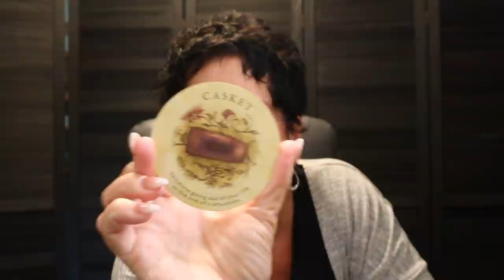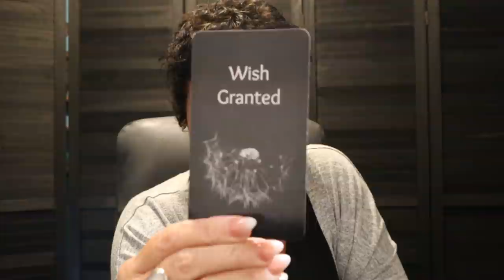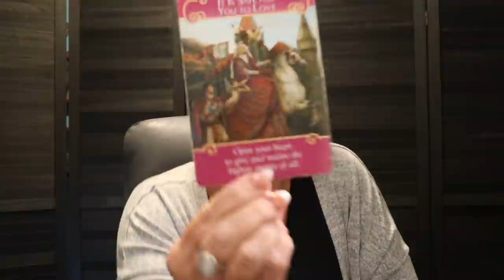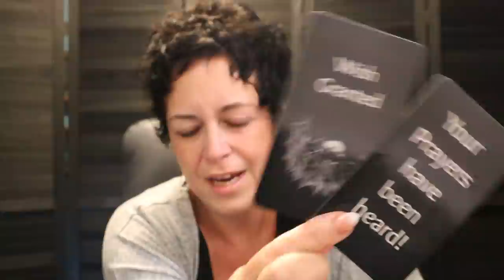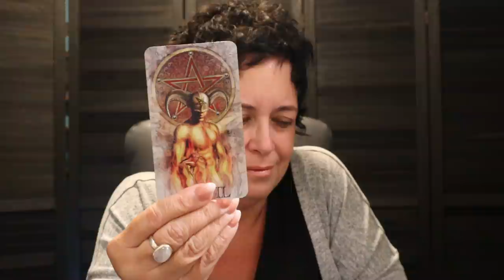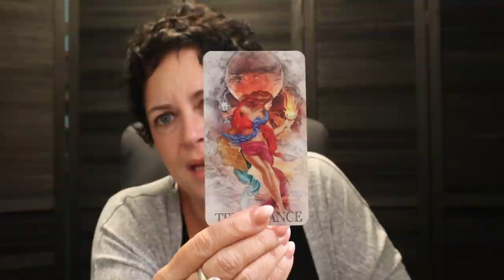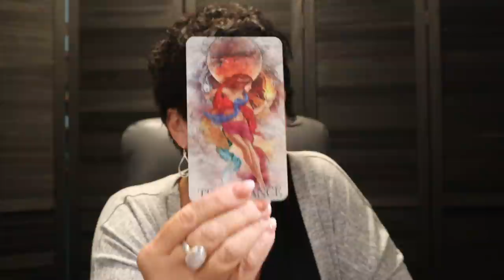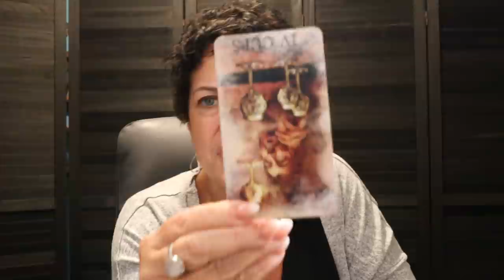Leo | The Answer to Your Prayers🙏🏻🙏🏻 but...There is Hard Work Ahead...| Leo September Tarot Reading